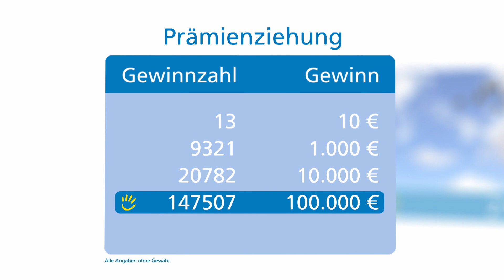Prämienziehung, 26.08.2018 (Driedorf)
Die Gewinnzahlen der Prämienziehung vom 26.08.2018 präsentiert von Michelle Kunz, Projektleiterin bei "Über den Tellerrand hinaus" der Caritas Wetzlar. Fördersumme: 176.000 Euro.